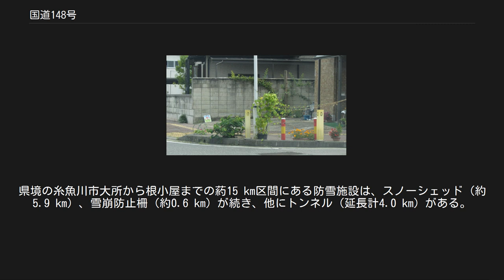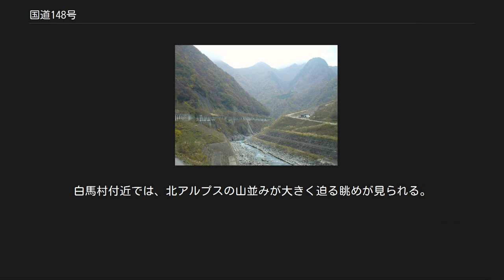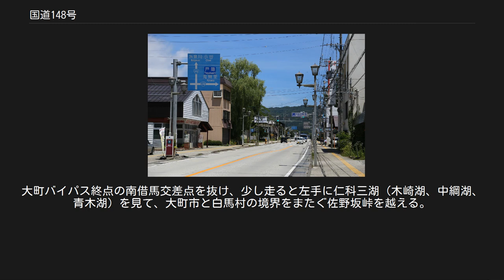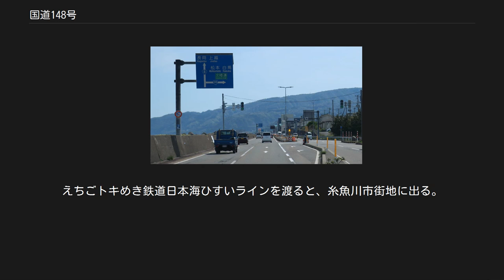国道148号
国道147号、148号起点 長野県大町市　大黒町交差点 国道147号、148号起点 長野県大町市 大黒町交差点での「0kmポスト」 国道148号　終点 新潟県糸魚川市　横町交差点付近 国道148号（こくどう148ごう）は、長野県大町市から新潟県糸魚川市に至る一般国道である。
 国道147号などとあわせて、松本市・長野県南部方面と、糸魚川市・および富山県・石川県など北陸地方とを連絡する道路である。
ほぼ全線が、鉄道のJR大糸線や、日本海へ注ぐ姫川に沿って並行する。
北陸自動車道の糸魚川インターチェンジと、長野自動車道（中央自動車道長野線）の安曇野インターチェンジの間を結ぶ最短連絡路線で、北陸と関東を結ぶ産業・経済を支える主要な幹線道路に位置づけられている。
また、長野県と富山県は隣接しているが直結する道路や鉄道がなくアクセスできないため、当線の糸魚川経由が最短ルートとなる。
 古くは信濃国に塩を運ぶ重要な街道（千国街道）であったことから「塩の道」ともよばれた。
新潟県糸魚川市大所 - 根小屋の区間は、防雪の道として、旧建設省と「道の日」実行委員会により制定された、「日本の道100選」の一つに選定されている。
 古くから越後の糸魚川地方と信州の関係は深く、海産物などの流通路、いわゆる「塩の道」ともよばれる千国街道で結ばれてきた。
行商人が塩や干し魚などの重荷を背負って歩き、谷を遡って峠を越え、冬は雪崩にさえぎられるなど、難所続きの道であった。
明治時代に入ると、馬車道としての開削が望まれるようになり、1892年（明治25年）に、塩の道に代わるルートとして谷を流れる姫川沿いに、荷車や馬車が通行可能な平坦な道が完成する。
しかし、厳しい地形を縫うこの道は、風雨のたびに落石が相次ぎ、冬季は雪崩が谷を埋め尽くしてしまうことから、12月から4月までの間はいっさいの交通が途絶えた。
 戦後の1953年（昭和28年）に、このルートが二級国道148号に指定され、日本の高度経済成長とともに自動車交通の激増により改良事業が推進されていき、姫川に架かるつり橋の架け換え事業や交通難所のトンネルの建設、大規模なバイパス道路の開通が行われてきた。
 防雪設備の整備は、雪寒法の制定により、雪崩防止柵や擁壁が当初設置されたが、その目的が果たすことができず、1961年（昭和36年）よりスノーシェッドの整備が着手された。
以来、スノーシェッド設置の進ちょく状況により、それまでの冬季における除雪が一部区間に限られていたが、整備のかいがあり、1980年（昭和55年）に全線の完全除雪を達成した。
だが、翌1981年（昭和56年）は豪雪により、70日余りの通行止めを余儀なくされることとなる。
以後、防雪施設の整備がさらに推進され、冬季通行止め日数は年々減少し、1986年（昭和61年）以降は、小規模の雪崩の発生はあるものの冬季通行止めは1日もなくなった。
 1995年（平成7年）は信越地方を襲った集中豪雨により7.11水害が発生し、国道148号は未曽有の被害を受けることとなった。
しかし、1998年（平成10年）の長野冬季オリンピック開催までのあいだに、整備を進めてきた改良工事も供用され、災害復旧も新国界橋を除いて完了したことにより、オリンピック会場への連絡道路としての効用を果たしている。
 現道である國界橋（左方）と旧道の覆道（右方）（2011年11月） 長野県内 小谷村中小谷丙の下里瀬（くだりせ）から、北小谷まで下里瀬・中土・平倉・外沢とトンネルが続く。
小谷村の現道は小谷道路といい、千国街道（糸魚川街道）のバイパスでもある。
北小谷を流れる姫川には小谷橋が架かり、沿道に道の駅小谷がある。
この付近では1995年の7.11水害の際に損壊したスノーシェッドが、道路脇に今も残る。
長野・新潟県境にかけて、塩坂トンネル、湯原トンネルをくぐると、蒲原沢に架かる国界橋を渡り、新潟県糸魚川市に入る。
 新潟県内 大所トンネルをくぐり、平岩集落より北側にある姫川渓谷沿いは、スノーシェッドの連続である。
県境の糸魚川市大所から根小屋までの葯15 km区間にある防雪施設は、スノーシェッド（約5.9 km）、雪崩防止柵（約0.6 km）が続き、他にトンネル（延長計4.0 km）がある。
 大町バイパス 大町バイパスは国道147号と跨がる。
（→国道147号#大町バイパスを参照） 国道148号起点の大黒...